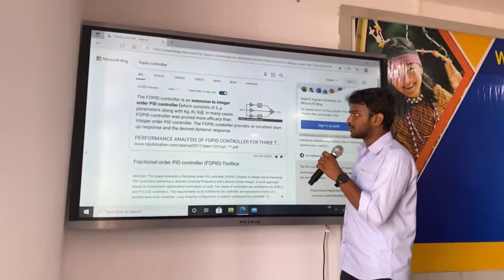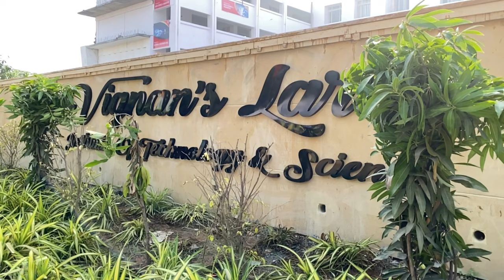VIGNAN’S LARA INSTITUTE OF TECHNOLOGY AND SCIENCE||COLLEGE||VADLAMUDI||LAVU RATHAIAH